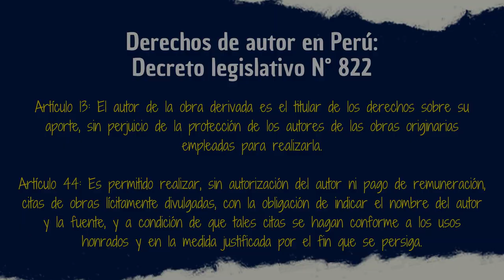10 DATOS / 3 MINUTOS: Magilumiere Co. Ltd.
Estaremos de acuerdo que Magilumiere Co. Ltd. es un caso especial ya que sin mucho eco se pudo colar en puestos de popularidad de la Jump en periodos oscuros a tal punto de obtener un anime para este año,, hoy hablaremos de esto y poco más a puertas de su estreno.